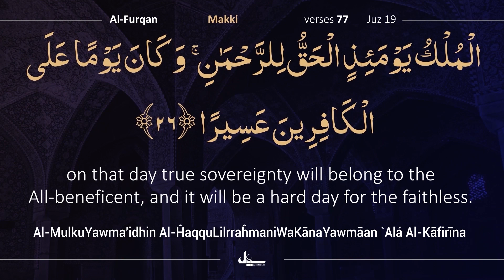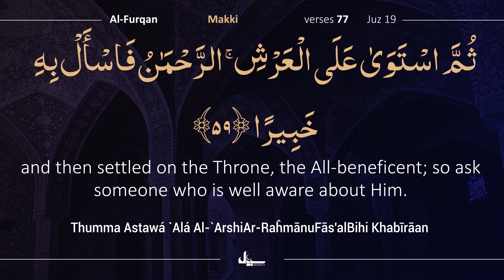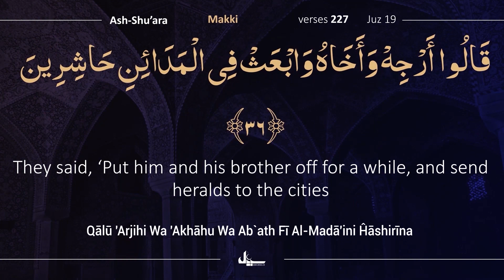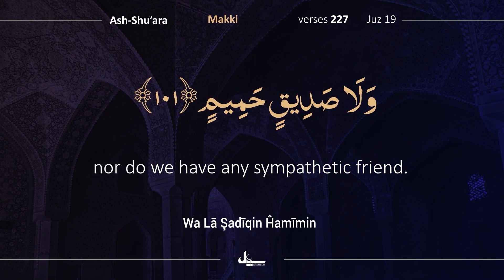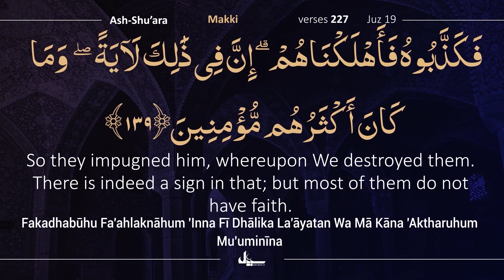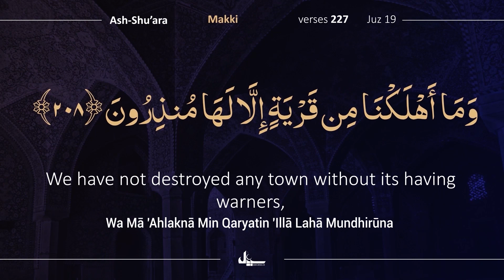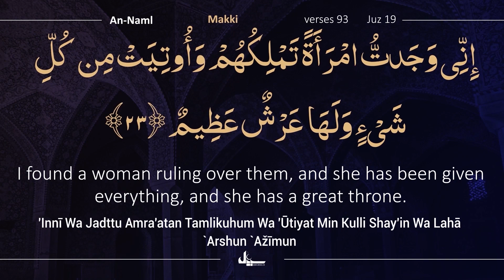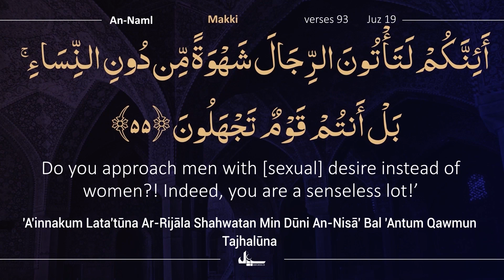Para 19 Tilawat | Fast Quran Recitation | Beautiful Quran Recitation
Our Channels
Reciter: Aagha Motaz Aaghai
Translator: Allama Zeeshan Jawadi sb
Audio Courtesy Quran Foundation Pakistan
Narrator: Janab Hussain Shaheed Mirza sb

Bank Name:  ICICI BANK LIMITED